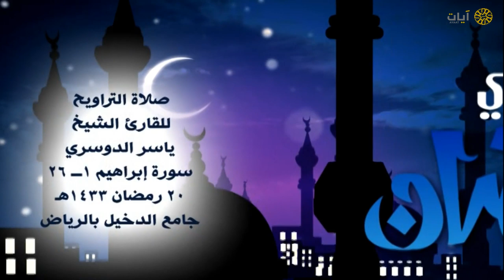ليالي رمضان - تراويح - ياسر الدوسري - من سورة إبراهيم - عام ١٤٣٣هـ